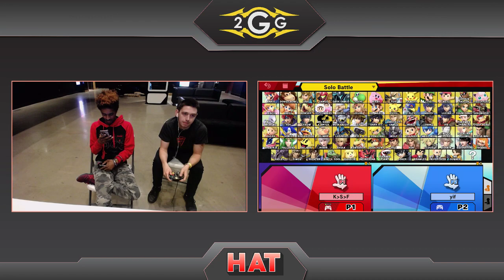HAT 63 - Toasty (Snake) vs Aloha (Pichu) Winners Side - Smash Ultimate